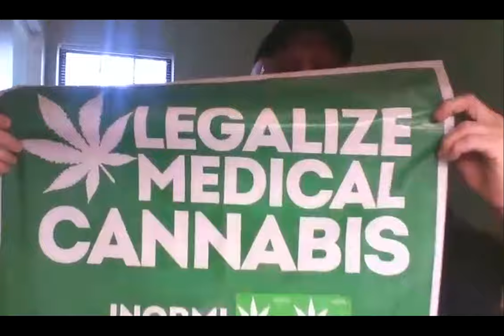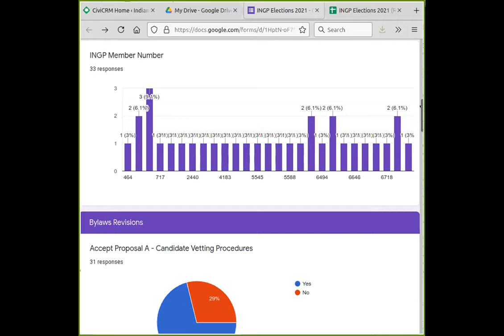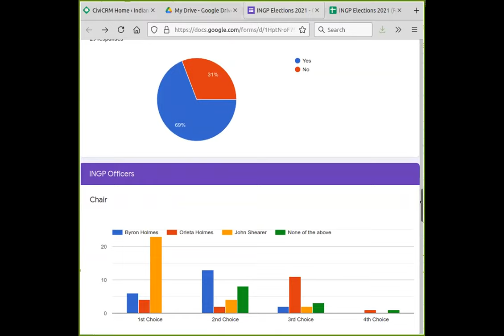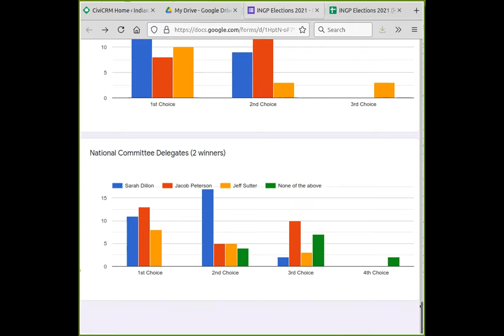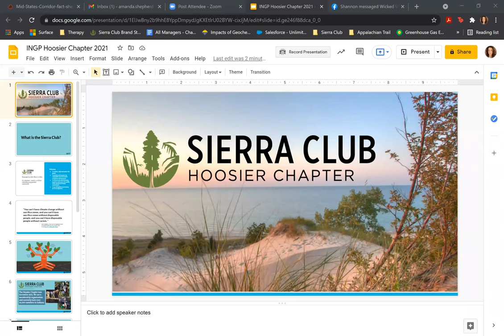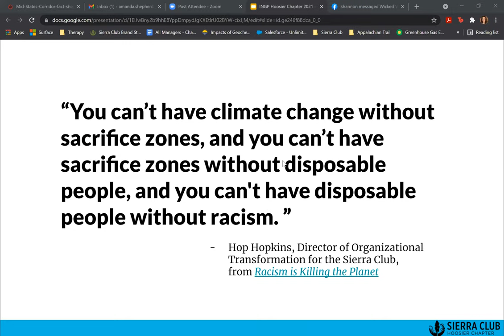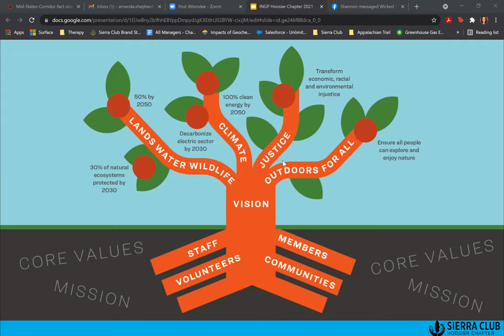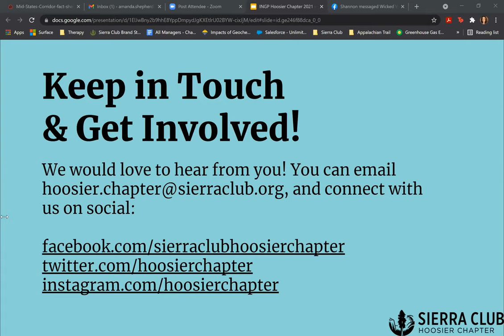Indiana Green Party Congress 2021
The Indiana Green Party 2021 State Congress was virtual again this year and was held on:
Saturday, June 26 22, 2021

1pm – 4pm EDT (12pm – 3pm CDT)